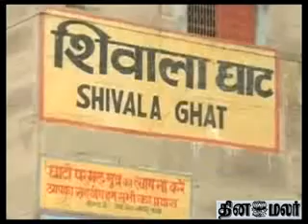Ganga - Dinamalar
Ganga River, Ganga river, Pollution of the Ganges, Dinamalar video, Dinamalar news, Tamil news